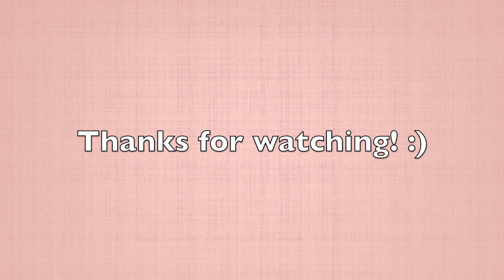MOM GUESSES SLANG TERMS!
Hi! My mom is back for another video and here she is guessing different Internet slang terms with the help of my sister and brother! I hope you guys like it! Also I'm going to really keep trying to post consistently! Have a great rest of your week :)